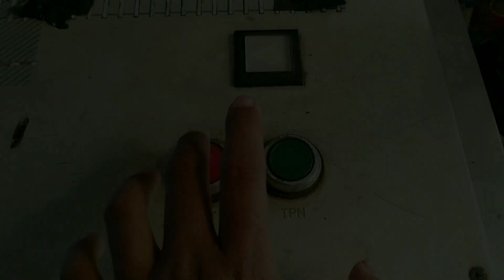AKHIRNYA PAKE ALARM LEN! • Perlintasan KRL Pesing Jl. Karya 2023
Tanggal shooting
29 Januari 2023
Minggu